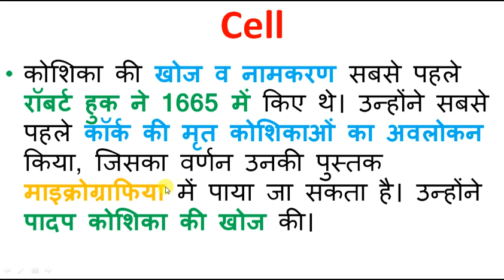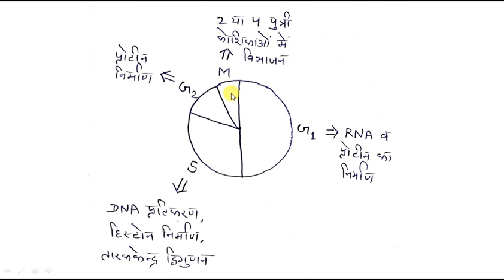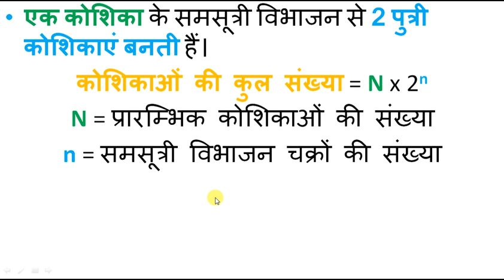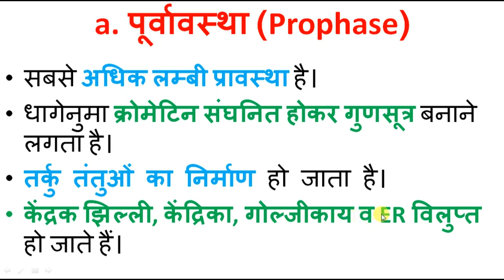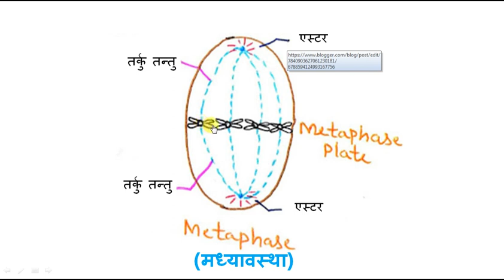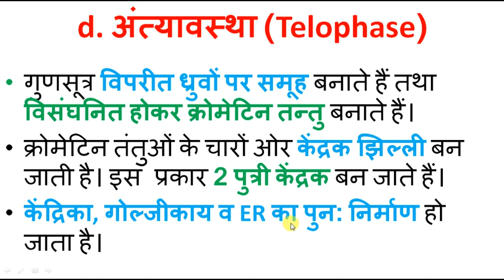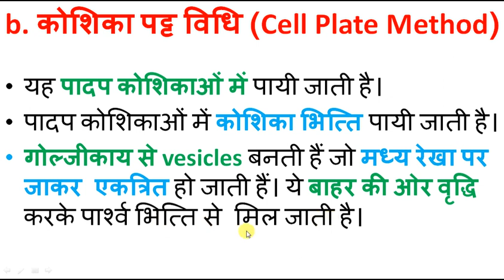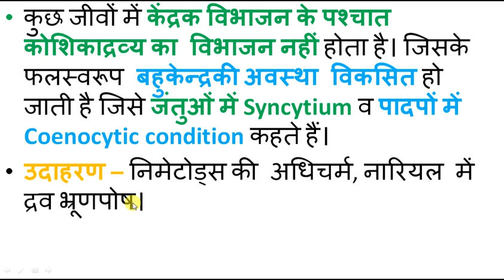Lecture - 3 Cell Division - Mitosis